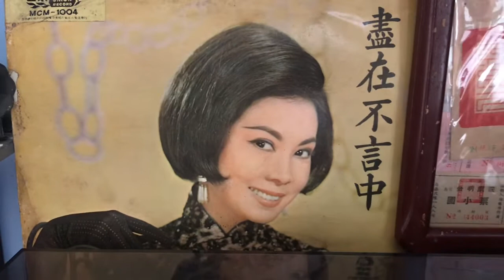杜鵑花🎤顧媚♪♫ 台灣好歌 聲♪♩♬♪♩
🎼作曲：黃友棣✍️作詞：蕪軍 💃🕺💃🕺
🌺發行/ 中聲唱片CS5017🎻🎷🎺🎸🥁 ♩♪♬♪♩♫
輕快活潑、旋律優美的一首歌；顧媚演唱非常對味～嬌媚。轉音曲折如流水，滑音輕柔如行雲。令人好不愉悅！

淡淡的三月天　杜鵑花開在山坡上　杜鵑花開在小溪畔
多美麗啊　像村家的小姑娘　像村家的小姑娘
去年　村家小姑娘　走到山坡上　和情郎唱支山歌
摘枝杜鵑花　插在頭髮上　今年　村家小姑娘　走向小溪畔
杜鵑花　謝了又開呀　記起了戰場上的情郎
摘下一枝鮮紅的杜鵑　遙向著烽火的天邊
哥哥　你打勝仗回來　我把杜鵑花　插在你的胸前
不再插在自己的頭髮上　淡淡的三月天
杜鵑花開在山坡上　杜鵑花開在小溪畔
多美麗啊　像村家的小姑娘
像村家的小姑娘　啊　啊